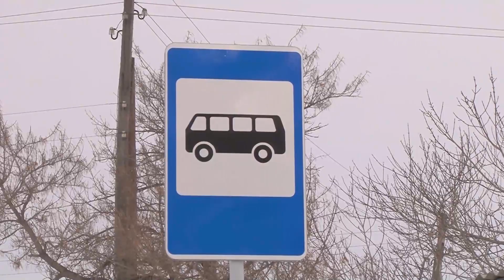Хроника дня. Без помощи от власти. 16.02.2022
Деревня Китайлы. Жители Любинского района возмущаются бездействием администрации.